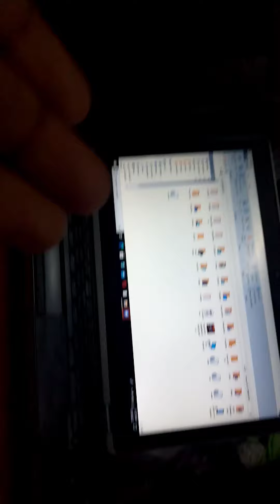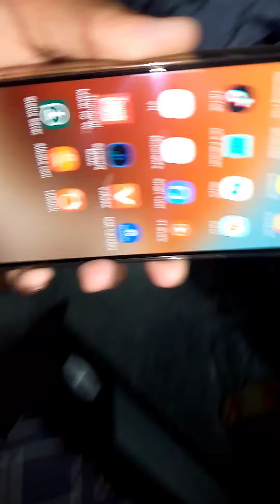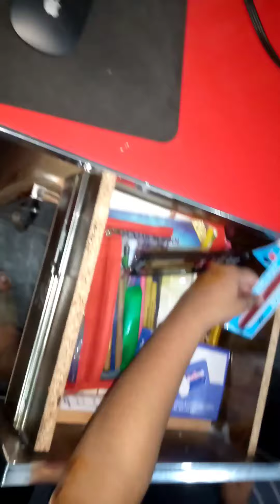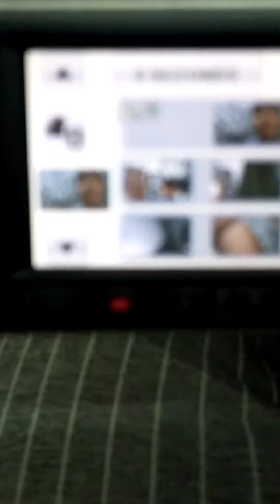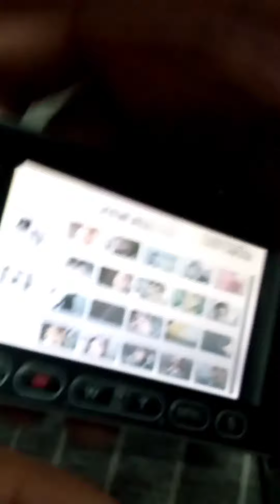1k completed| Celebration kl ho gi|Itz Awab Vlog